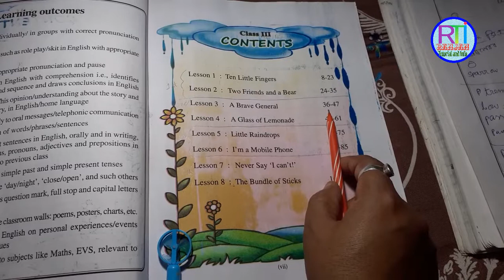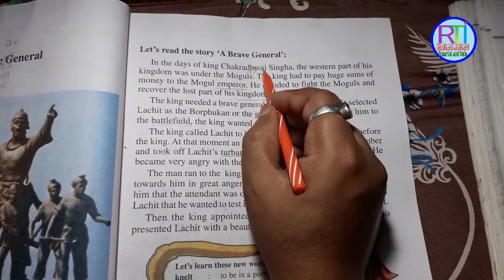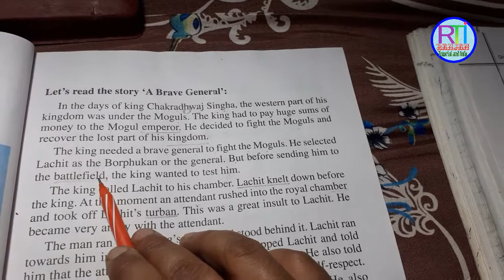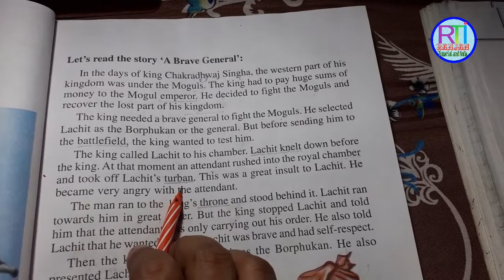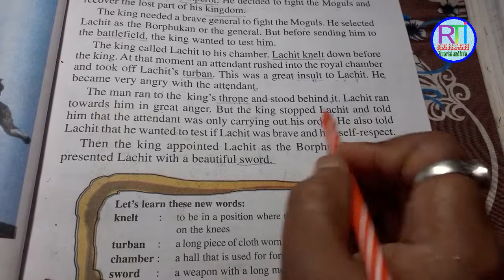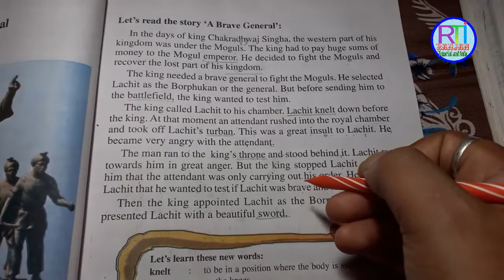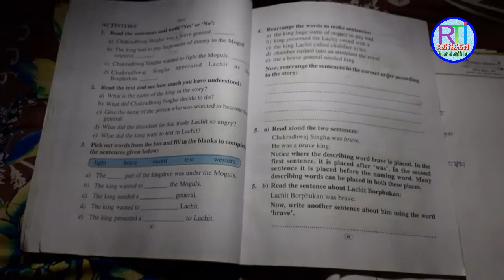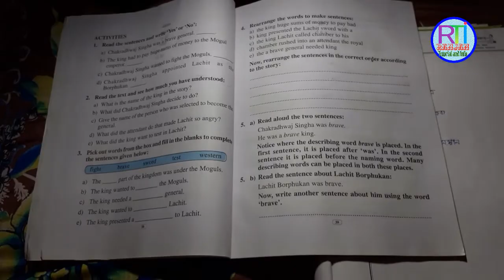Class 3 English Lesson 3 | A Brave General P 1 | অসমীয়াত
Class 3 English Lesson 3 A Brave General P 1